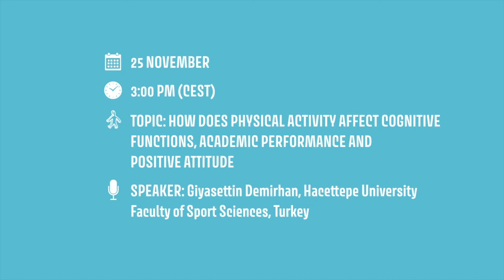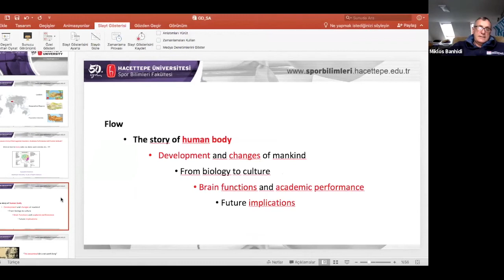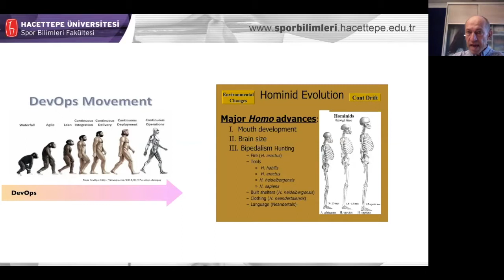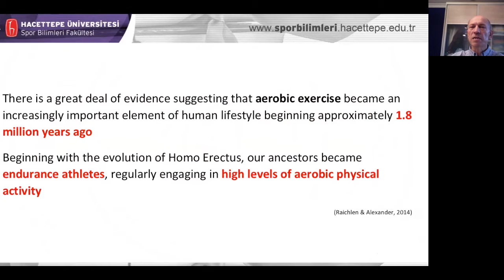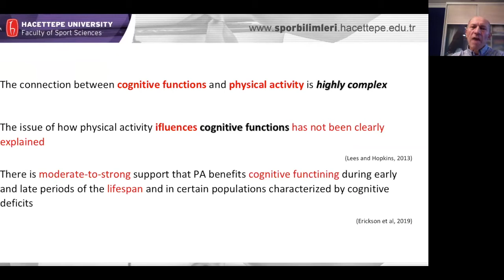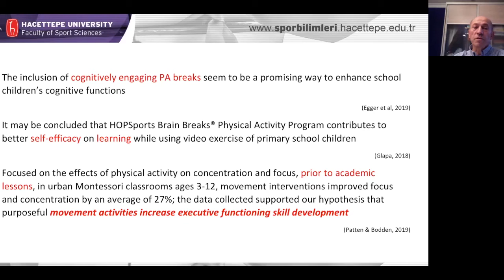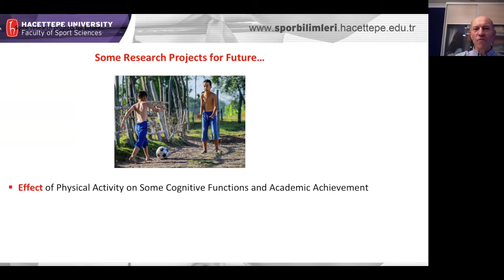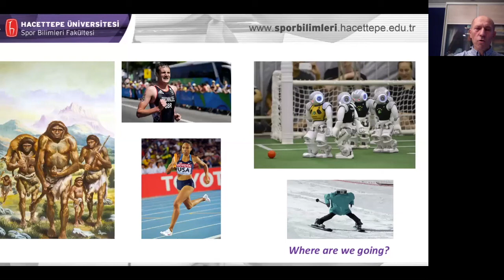Giyasettin Demirhan, Hacettepe University Faculty of Sport Sciences, Turkey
TOPIC: How Does Physical Activity Affect Cognitive Functions, Academic Performance and Positive Attitude

An initiative from World Leisure Organization Youth Ambassadors Committee

World Leisure Organization offers online forums on leisure related matters (theories & practices) for interested young people , with invited leading scholars and professionals from around the world.

The online forums are free and are scheduled for about one hour. (45 min. of presentation + 15 min. of Q&A).